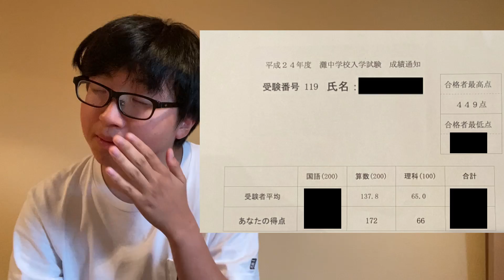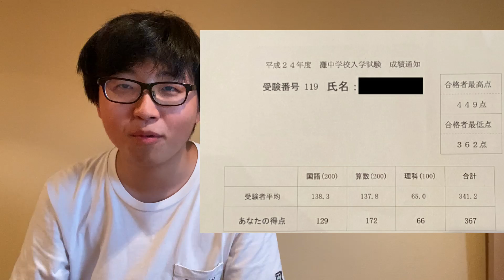【成績公開】灘中入試の結果の紙を発掘しました。【8年前】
もし受かってなかったらと思うとぞっとしますね